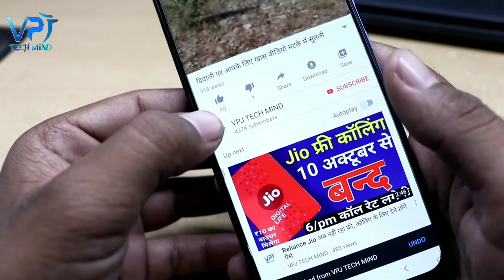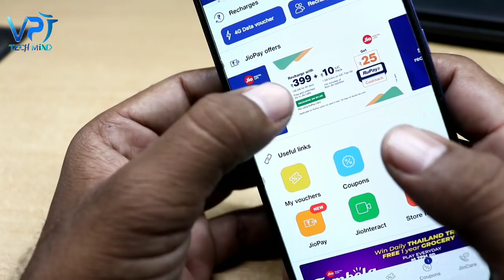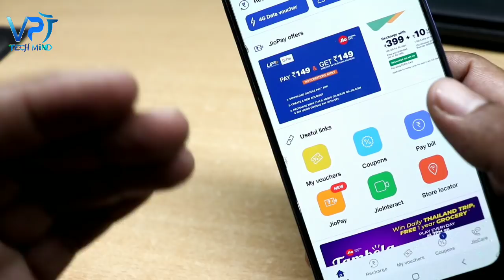जियो का रिचार्ज दुकान से मत कराना